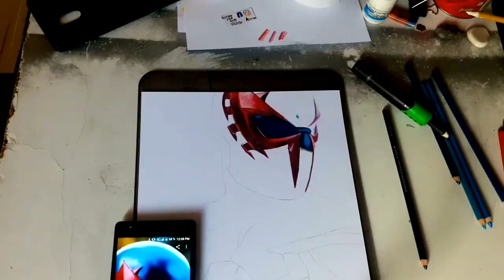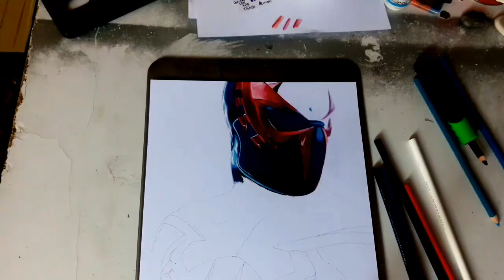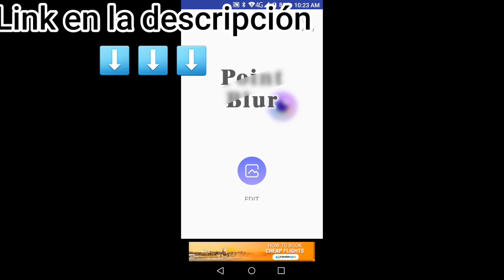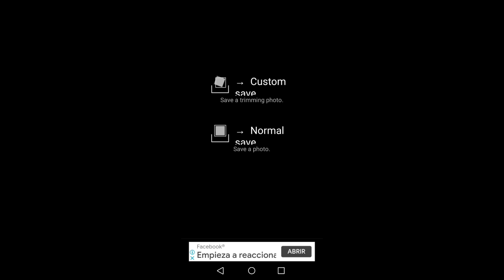Como dibujar a spiderman 2099 - como hacer desenfoque - prismacolor junior - lápices escolares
Hola amigos les traigo un nuevo video enseñando como hice este increíble spiderman2099 con prismacolor junior espero les guste el resultado, enseñaré también como se hace el efecto de desenfoque 😀😀😀😁.